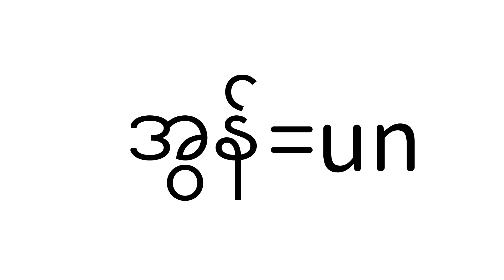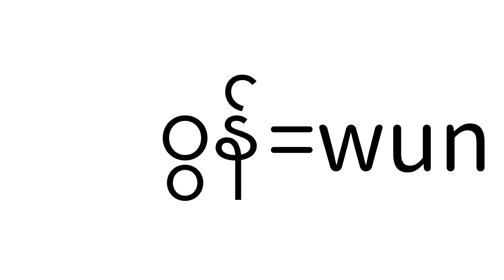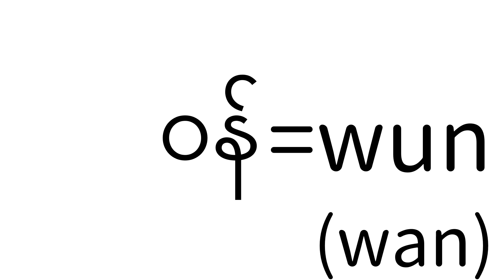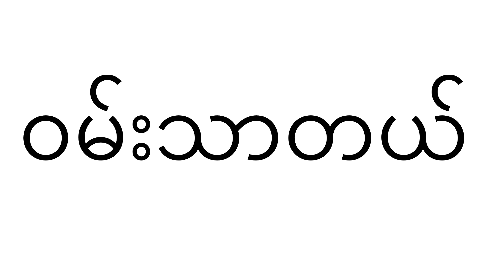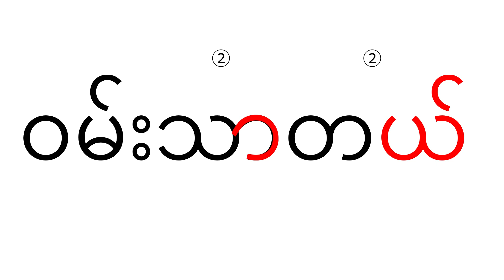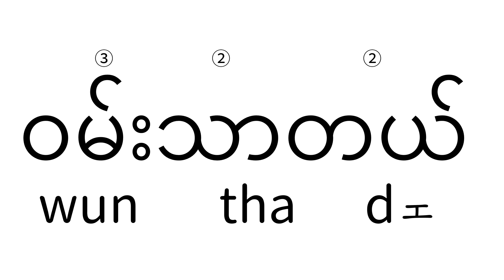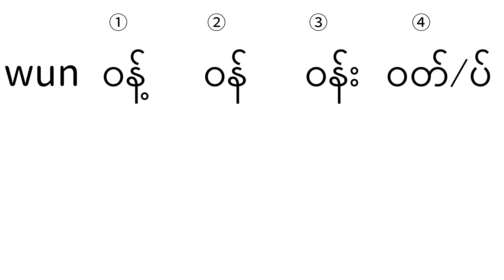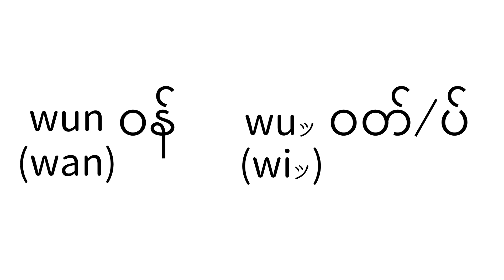ウチョー式ビルマ語（ミャンマー語）の文字と発音 第19回「その他の母音表記③」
子音「၀(w)」は曲者なので、前回の内容の再確認から話を始めます。あわせて、「第３声調」のちょっとした曲者ぶりも取り上げます。また、ビルマ文化の中心地アニャー（上ビルマ）のこともついでに。という感じで話をしていたら、ちょっと長くなってしまいましたが、味わい深い曲者の「၀(w)」をご堪能ください。